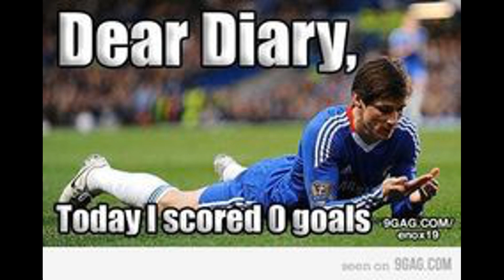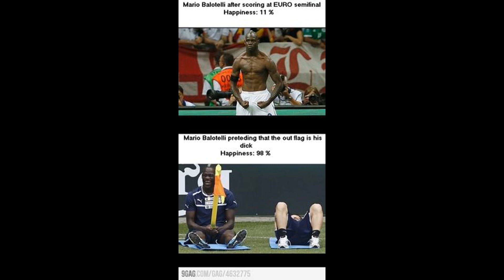The Most Beloved Soccer Memes, According to Reviewers. Euro Cup 2021 memes. Try Not to Laugh!!!